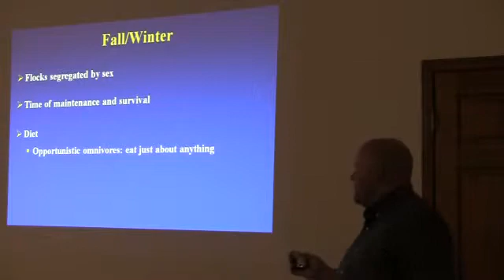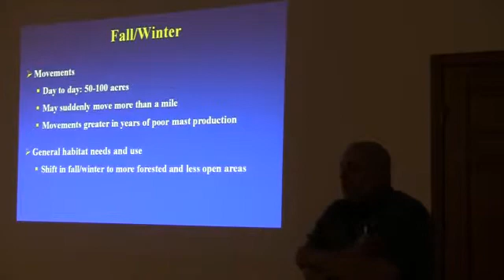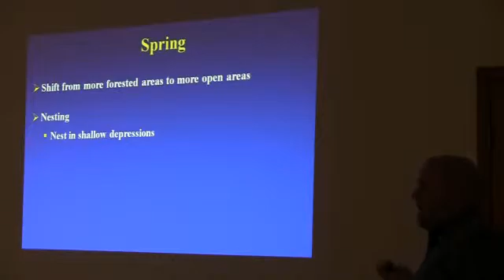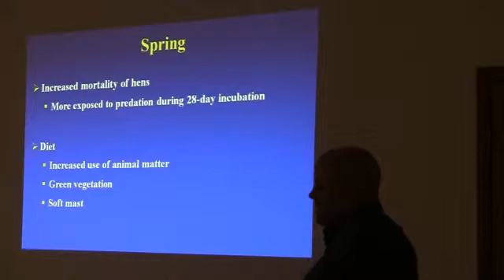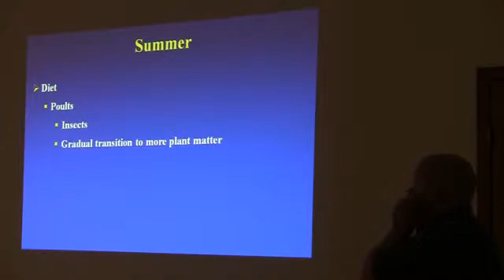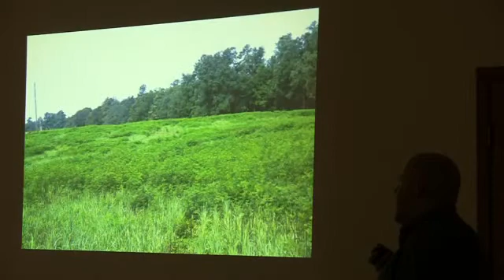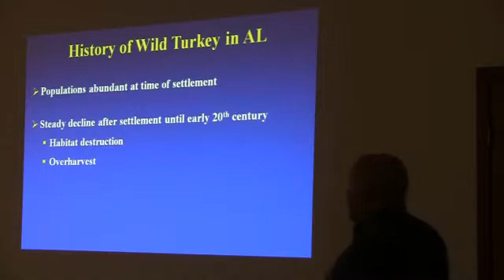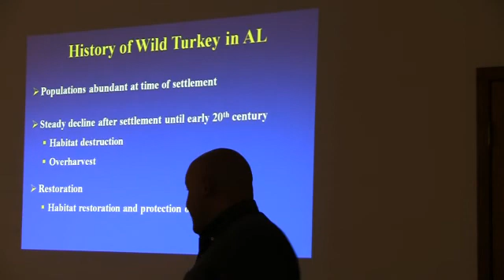Wild Turkey Biology 101 / Full length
Meeting: Managing Land for Wild Turkeys. Video 1
Topic: Wild Turkey Biology 101
Speaker: Patrick Cook, Alabama Cooperative Extension System
The meeting has been divided into 7 videos. One video for each presentation. Each video has also been edited down to under 15 min. Make the video larger by pressing the four arrows at the bottom right of the video. The 15 minute or less presentation of this speaker is available at this

Alabama Cooperative Extension System